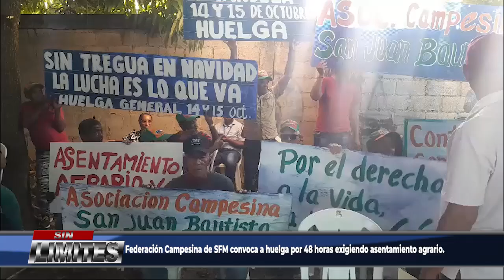Federación Campesina de SFM convoca a huelga por 48 horas exigiendo asentamiento agrario